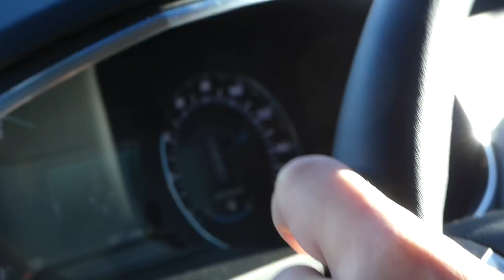STUPID & FUN ROADTRIP FOR 2017 FORD FIESTA!!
Our Stupid Challenge to drive to Cologne...We had awesome fun on the road to Cologne with Steve & Matt. We nearly maxxed out the Ford Edge Sport at 120mph!